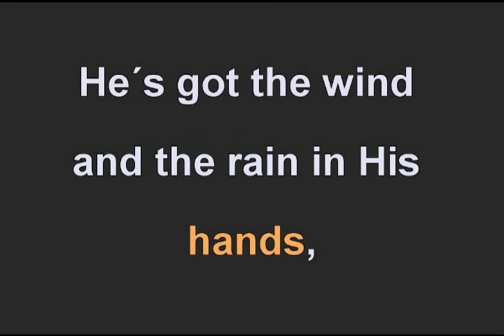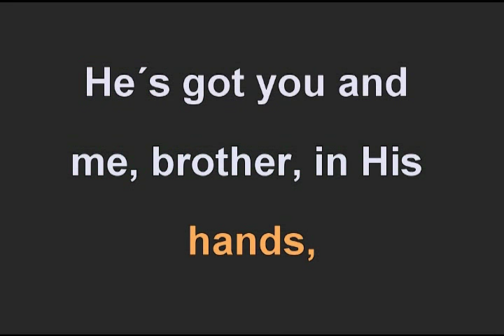GOSPEL HYMNAL - HE'S GOT THE WHOLE WORLD IN HIS HANDS Q.AVI